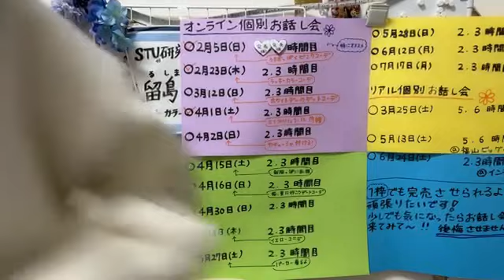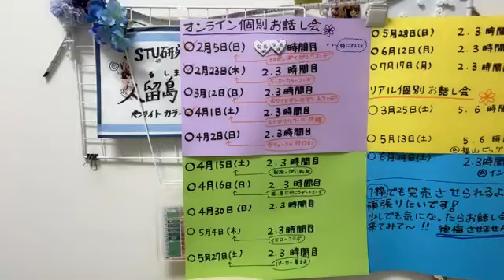20230122 210254 久留島 優果（STU48 研究生） 48 KURUSHIMA YUKA